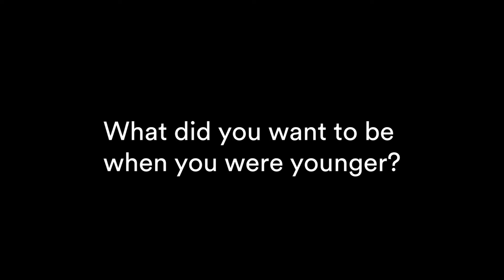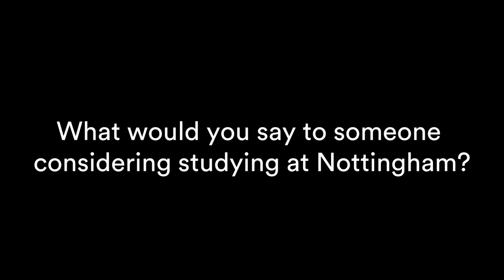Don't Underestimate The Extent To Which It Gets Easier - Finlay Noble Chamings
Finlay is a third year PhD student in Particle Theory and Cosmology. He is based in the School of Physics and Astronomy at the University of Nottingham.

Questions:

Why did you choose to study physics? 00:11
What did you want to be when you were younger?  00:35
So what about the maths? 00:54
What is your specialism? 01:29
What are your interests outside of physics? 02:37
What would you say to someone considering studying at Nottingham? 02:55

Photo credit: NASA/WMAP Science Team